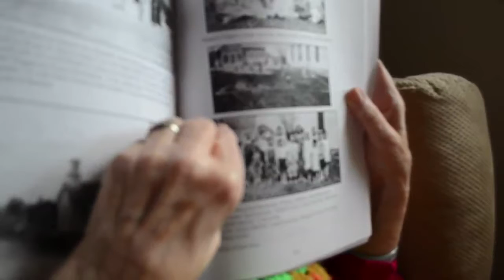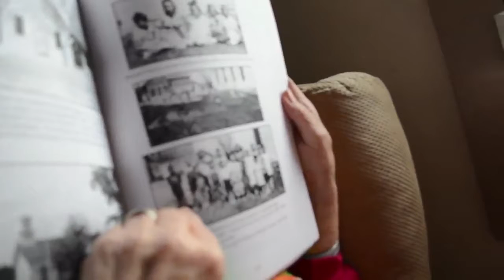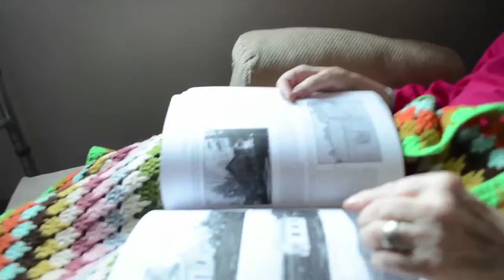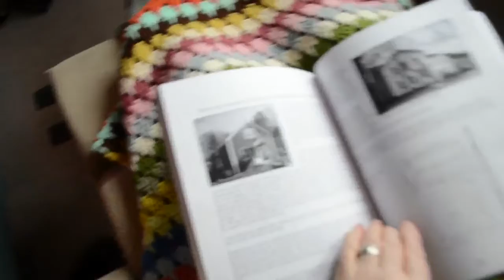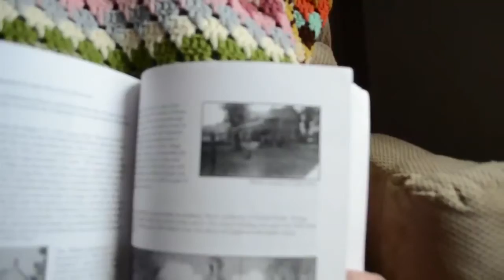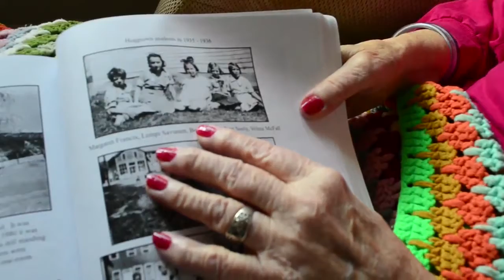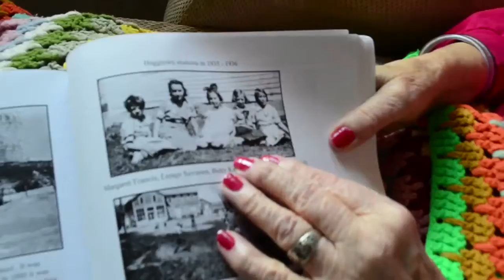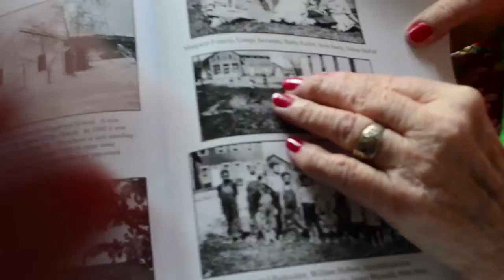A Frost Hollow Class Reunion: Class of 1857-1938 - Part 5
Bob White discusses the concept of "re-membering," and Jean Alve, local historian for the Spencer/Van Etten community, discusses curriculum, games, discipline in one-room schoolhouses as well as local culture.

Jerry and Ann Marie Burke,  with Betty Driscoll,  discuss the experiences of attending a one-room school house in rural New York and Pennsylvania.  They talk about the curriculum, games, discipline, animals, culture, etc.

Funded in part through a Crossroads Grant through the NYSCA Decentralization program, administered locally by The ARTS Council of the Southern Finger Lakes, “A Frost Hollow Class Reunion (Class of 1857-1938)” is a multi-disciplinary installation which was displayed indoors and outdoors at a one-room schoolhouse no longer in operation in Tioga County. It consists of large-scale drawings, paintings and video. The layout incorporated the surrounding forest and metaphorically referenced the way we remember – and forget. The installation draws upon memories – real and ancestral – of members of the Frost Hollow student body and their descendents, of alumni of other schools in Tioga County and their descendents, of the living and the dead…and fantasy. Memories have been collected through interviews with alumni and their descendents and through research undertaken with the help of the Tioga County Historical Society, local libraries, newspapers and the internet.